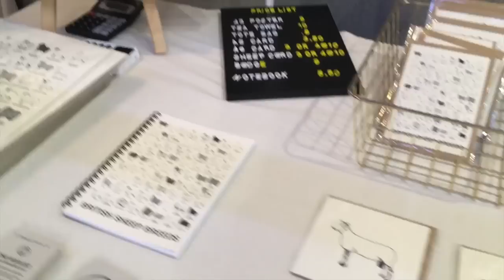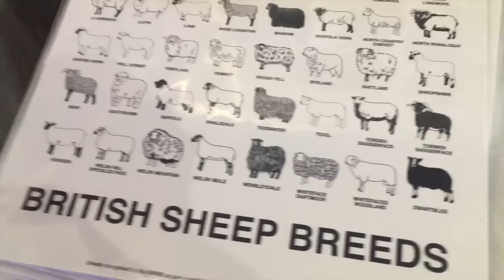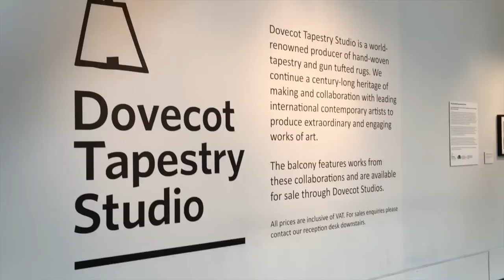Frostbites podcast - The long overdue vlog: Edinburgh Yarn Festival, the last days